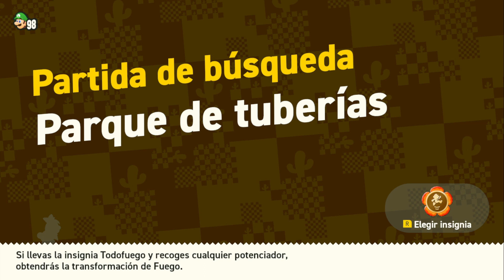🔥 PARTIDA DE BUSQUEDA PARQUE DE TUBERIAS EN SUPER MARIO BROS WONDER 🔥